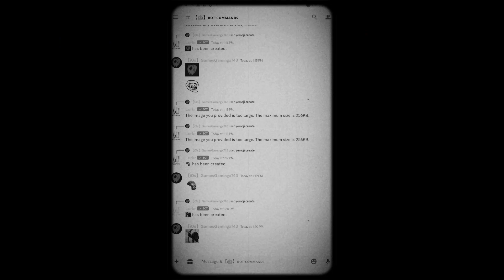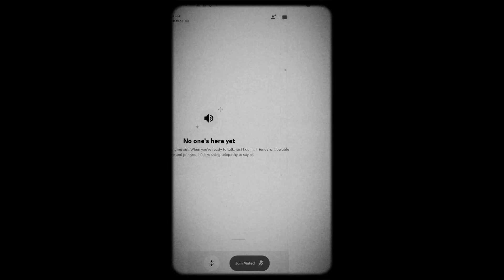MY NEW DISCORD SERVER IS OUT !! JOIN NOW !!